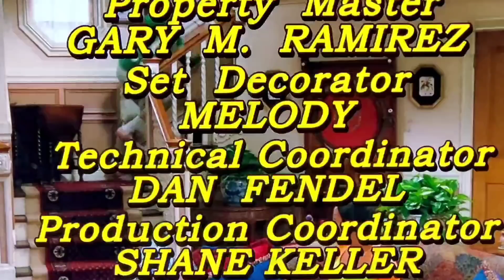Family Matters- Steve & Eddie fight over and break Laura's very 💰 💻 and try to hide it from her.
Steve and Eddie fight over and break Laura's very 💰💰💰 💻💻 and try to hide it from her.